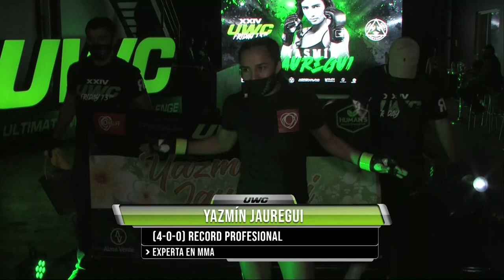UFCSanDiego UWC Pelea Gratis: Yazmin Jauregui vs Annely Jimenez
La sensación mexicana Yazmin Jauregui debuta el 13 de agosto en UFCSanDiego. Revive uno de sus combates más candentes en UWC que la puso en el radar.